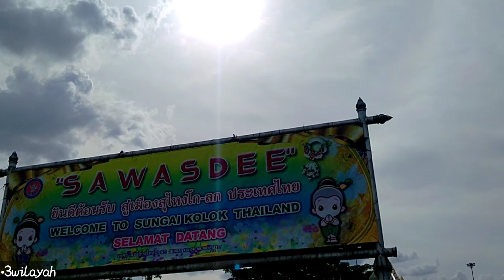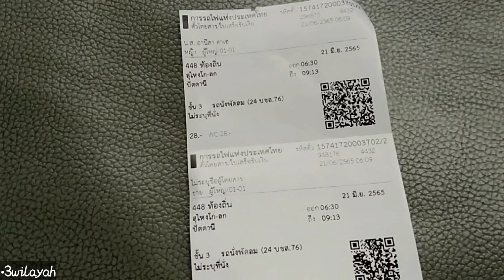COBA NAIK KERETA API DI THAILAND SELATAN SEPERTI APA ?